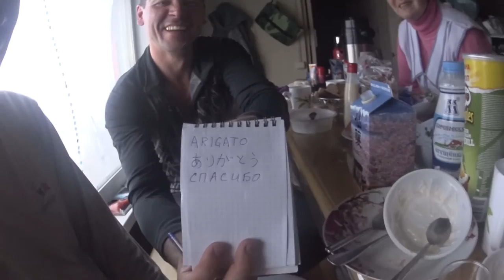７サミット ロシア エルブルース ノーカット１（記録用 順応の日あたりから登頂前日まで）エベレストに行ってきます！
７サミット ロシア エルブルース ノーカット１（記録用 順応の日あたりから登頂前日まで）
エルブルース順応の日あたりから登頂前日までに、撮影した写真、動画、無編集でただ すべて放り込んでます。

PR  !!

2016年15日分ファイル紛失のため抜けてます

1/1000 毎日動画開始日 14/9/8　スタート　17/5/27エベレスト登頂、 17/9/24 ７サミット達成